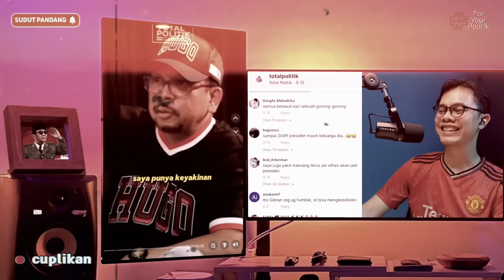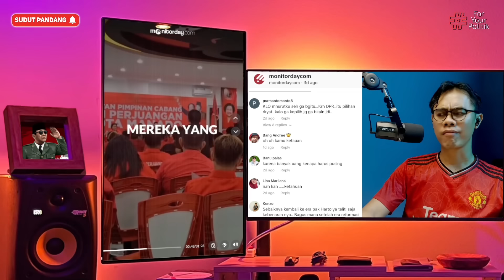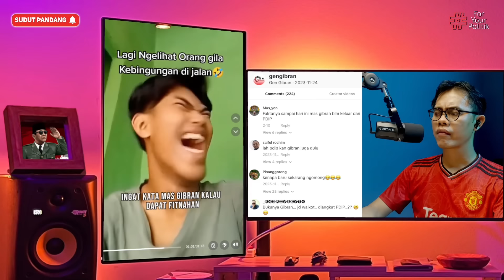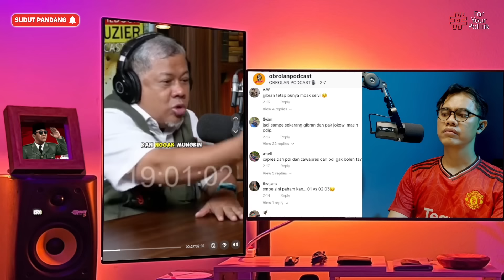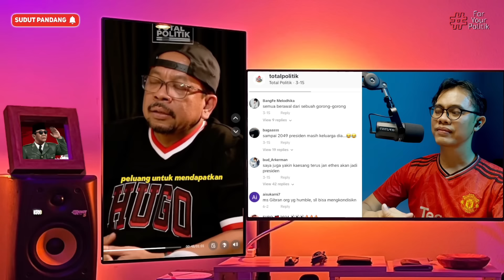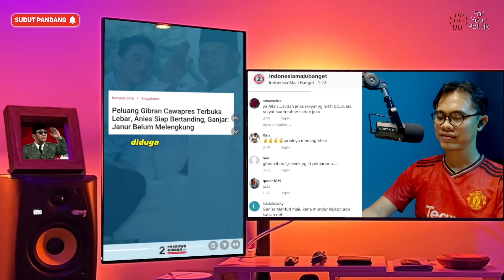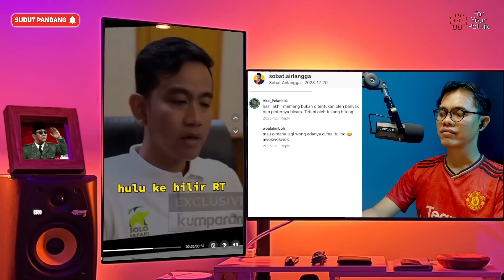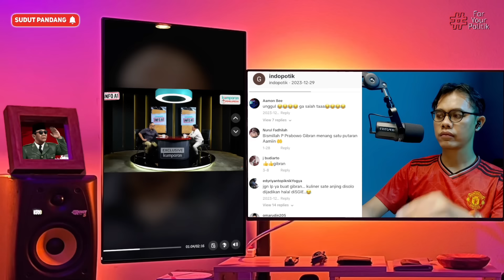BUZUK! DULU KOAR-KOAR JOKOWI-GIBRAN POLITIK DINASTI, TERNYATA PDIP KEDAPATAN PRAKTEK POLITIK DINASTI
FAKTA! SEBANYAK 30 ANGGOTA DPR DARI PARTAI PDIP PUNYA HUBUNGAN DENGAN ANGGOTA KELUARGA YANG SEDANG MENJABAT DI KEPERINTAHAN. MANA YANG KATANYA KOAR-KOAR TOLAK POLITIK DINASTI?
PENGAKUAN ASN DIINTIMIDASI KARENA TAK PATUH DENGAN ARAHAN SALAH SATU PARTAI
GIBRAN, MERENDAH UNTUK MEROKET